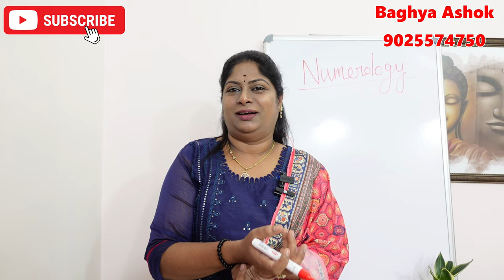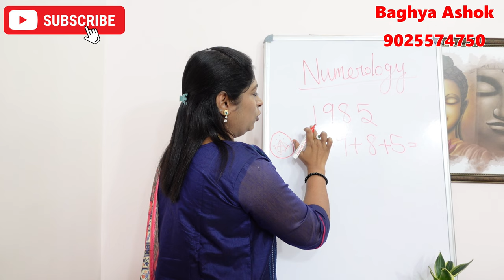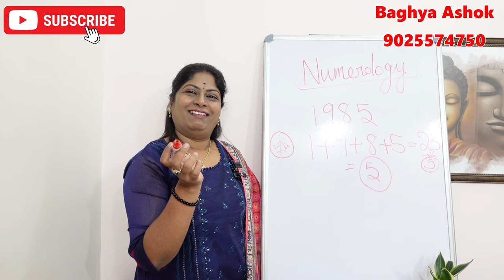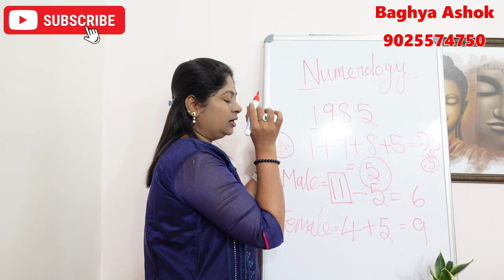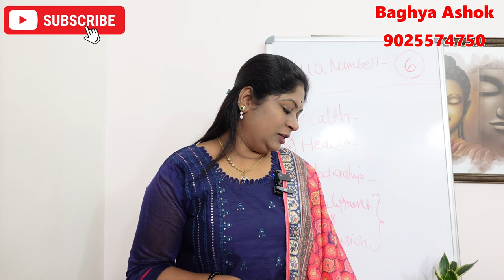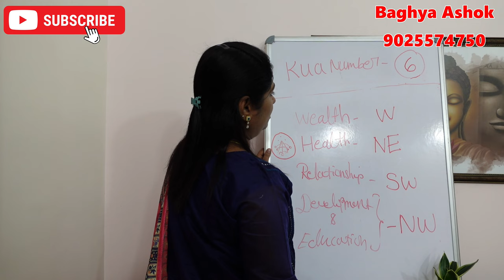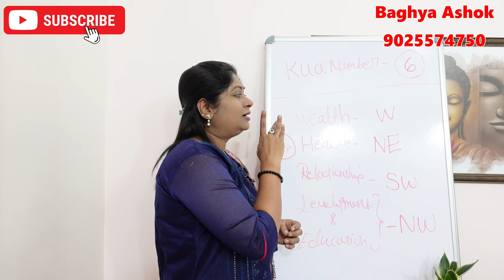kua number என்றால் என்ன அதிர்ஷ்டம் தரும் numerology | உங்களுடைய Kua number 6 அதிர்ஷ்ட குறிப்புகள்